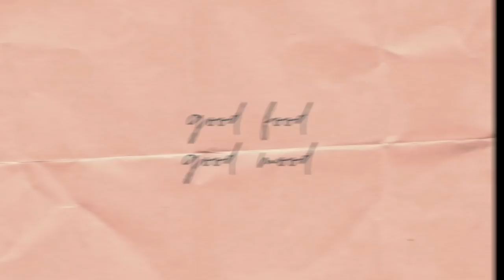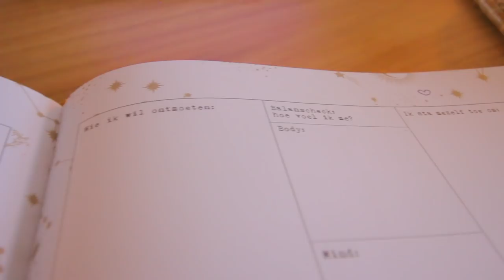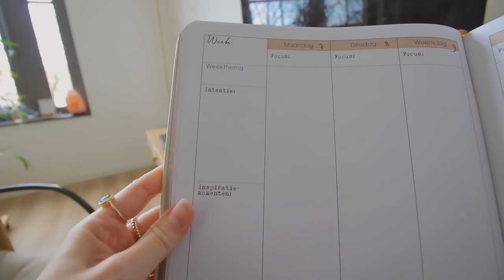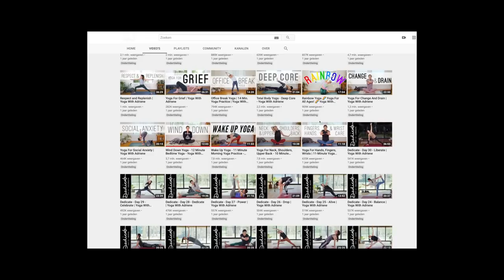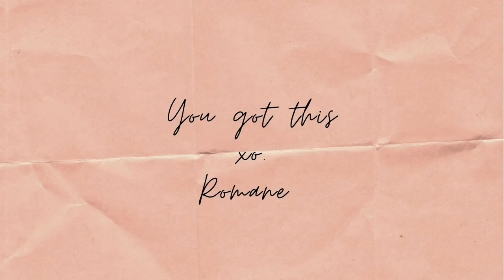Mijn winter reset routine 🙌🏼✨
Winterdip? I got you! In deze video laat ik jullie mijn "getting my life back together" routine zien in deze winterperiode. Enjoy loves.

➵ Ro's diaries al gezien? -